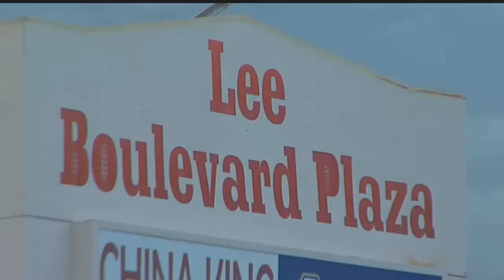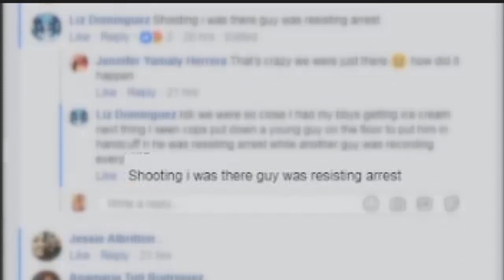Man opens fire at Lehigh shopping center